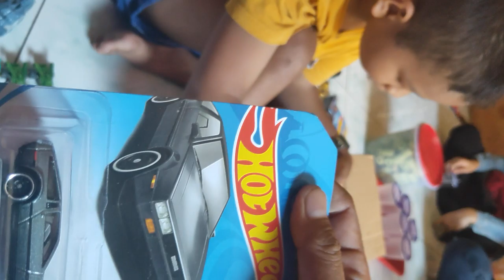Unboxing hadiah dari Perkumpulan diecaster Medan dan luar Medan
Terima kasih kami ucapkan yg sebesar² nya kepada Perkumpulan diecaster Medan atas bantuan moril & materil buat anak dan istri. Semoga kebaikan Ommers dimanapun berada di balas oleh ALLAH Swt. Aaamiiin 🤲